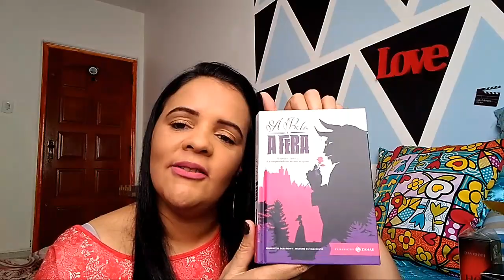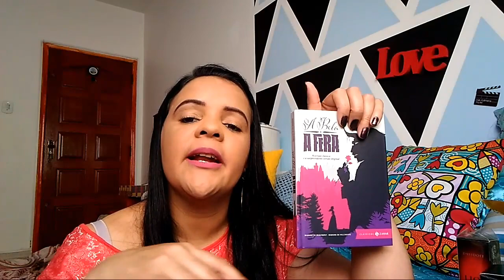Recebidos De Recife! Mais Agradecimentos a 2 Amigos youtubers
Oi meus amores é com muito prazer que fiz esse vídeo de recebido de uma amiga tão especial como a Linda Alquimia dos Perfumes esse e o nome do canal dela. também é um vídeo onde agradeço 2 amigos muito queridos que vieram essa semana em minha casa, Georgina e Deividi pessoas incríveis. meu email

angelica.rodriguesdesouza.3

Por esses links vocês pode conhecer o canal da minha amiga Linda Alquimia dos Perfumes👆👆👆👆👆👆👆👆👆👆👆

👇👇👇👇👇👇👇👇👇👇canal da linda